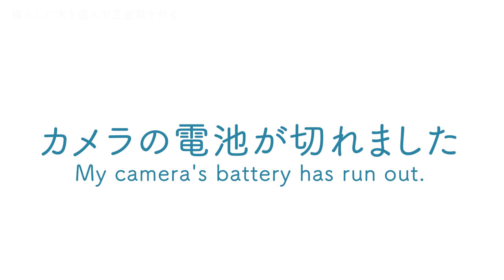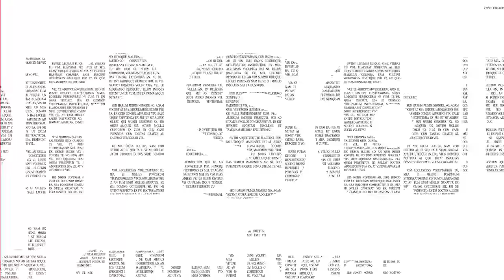5分間で簡単に豆盆栽が作れます。～黒松、五葉松～【盆栽Q】